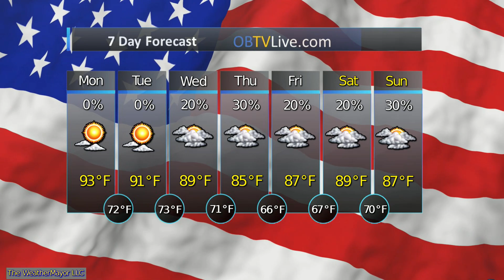Mid South May 27 2019